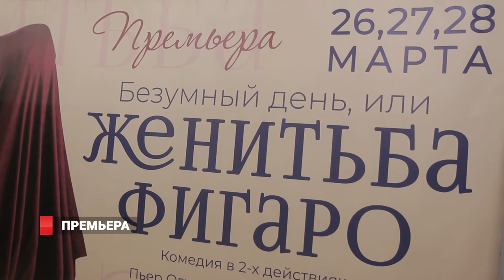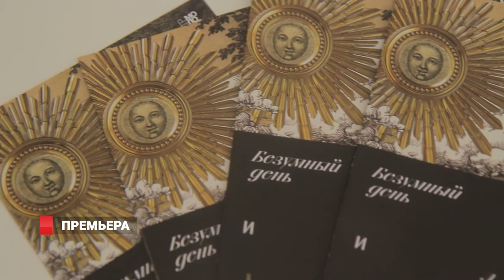Премьера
На сцене Театра Молодежи премьера - спектакль "Безумный день, или Женитьба Фигаро".